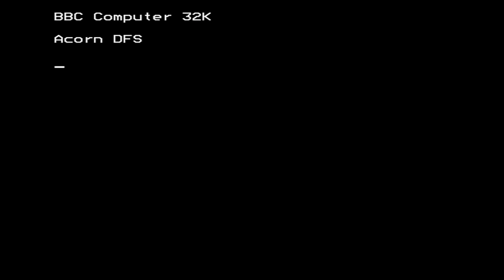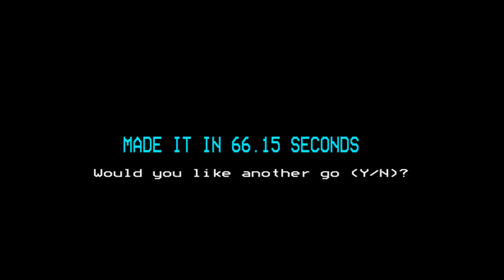Bar Maze for the BBC Micro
Game description:

Get through the bar maze!